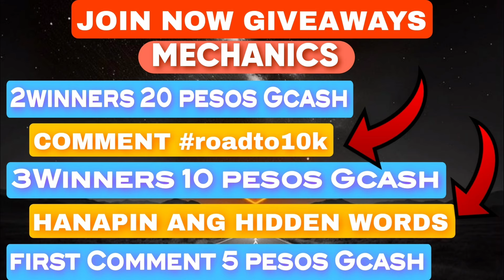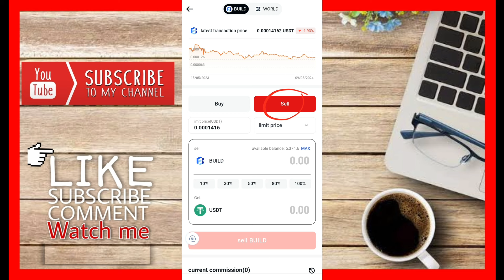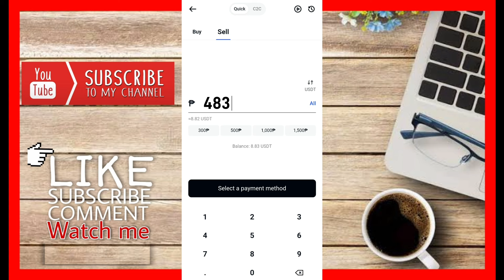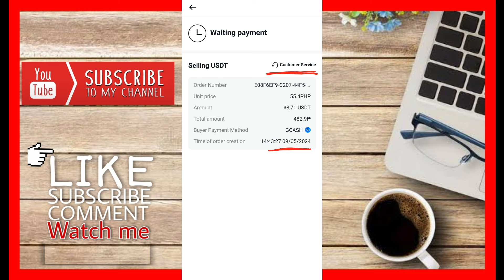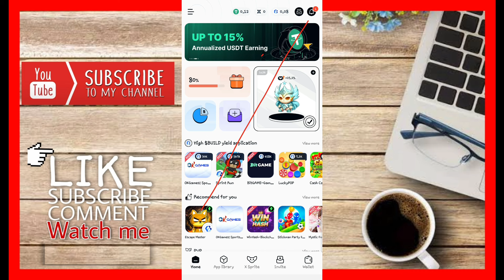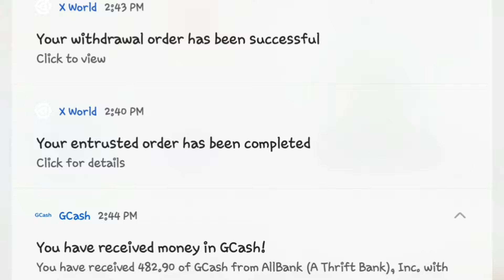NEW GIFTCODE XWORLD LIVE CASHOUT P482.90 GCASH CLAIM NOW LIMITED ONLY HIGHEST PAYING FREE APPS 2024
🔰DOWNLOAD  LINK XWORLD
HIGHEST PAYING APPS 2024
➡️Share 10000k bonus every day.

➡️TBEY4J

ENTER FREE GIFTCODE FOR XWORLD
➡️pinoy298in

➡️ CSAK6YA

🔰DOWNLOAD  LINK STARCOIN
➡️I'm earning real cash in StarCoin! Download from Google Play to win big reward!

➡️ 80790525

➡️ SSB4X9

philippinestodayapp
philippinestodayapp2023
legitpayingapps
earnmoneyonline
makingmoneyonline
gcashearnmoney
freegcashmoney
freegcashmoneyonline
howtobindgcashnumber
freeearningapp
freeearnmoney
howtoearngcash2023
howtoearnmoneywithgcash2023
legitpayingapps2023philippines